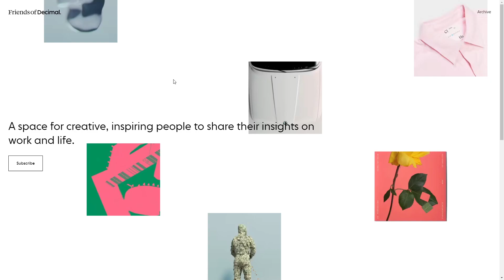Friends of Decimal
a Stunner web design work by Decimal from The USA was awarded the Orpetron Web Design Appreciation certification on Jul 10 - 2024. Congratulations🎊
Friends of Decimal is a space for creative, inspiring people to share their insights on work and life.